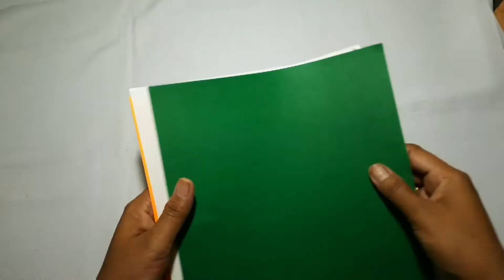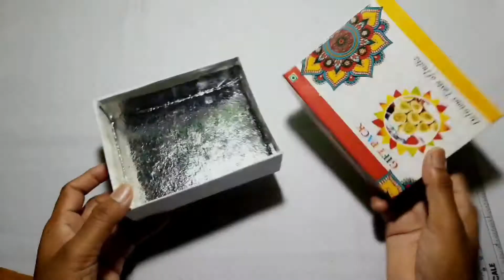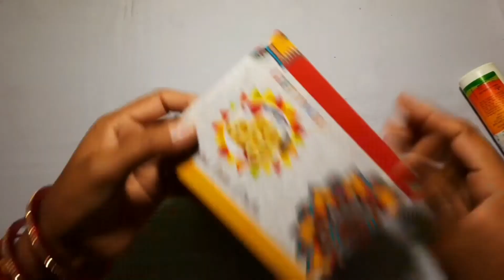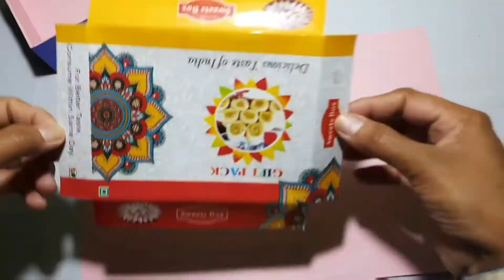3 Best Use Of Sweet Box | Waste Material Craft | Reuse Empty Box | Art And Craft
3 Best Use Of Sweet Box | Waste Material Craft | Reuse Empty Box | Sweet Box Reuse | Art And Craft

1. YOUTUBE :- @artssongovind

2. INSTAGRAM :- @artssonmegicul

3. TWITTER :- @artssonmegicul